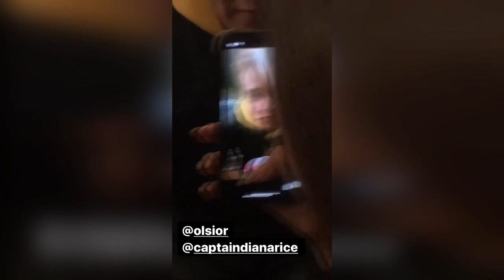Злой и Диана райс в ресторане | ЗЛОЙ, ДИАНА РАЙС И ОЛСИОР ОТДЫХАЮТ В РЕСТОРАНЕ